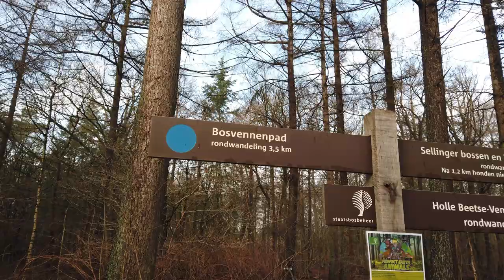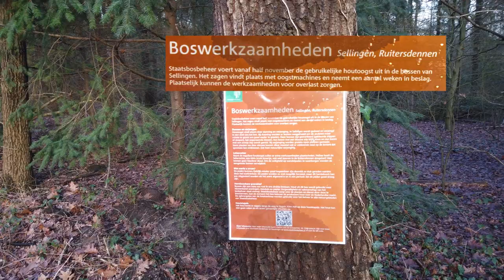Westerwolde | Sellingen | Bosvennenpad | Landschapsfotografie in Nederland #8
Op het randje va het jaar 2020 nog een frisse wandeling in goed gezelschap. Een wandeling van ca. 4 kilometer over het Bosvennenpad in Sellingen in het fraaie Westerwolde. De video is aangevuld met foto's van @rinettet, waarvoor mijn dank.

Opname-apparatuur:
Video: DJI OSMO Pocket
Foto: Sony A6400 met 18-135  en 70-350 mm objectief,
Filter: CPL, ND4, ND10 (SBR)
Statief: Benro
Videosoftware: LumaFusion.
Fotobewerking: Affinity Photo
Muziek: